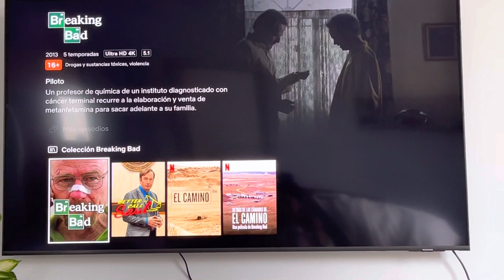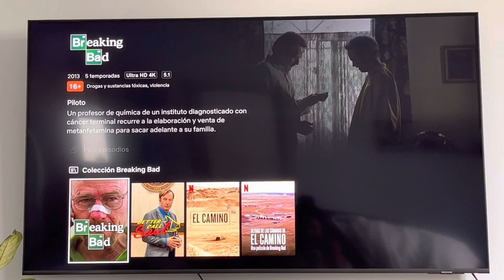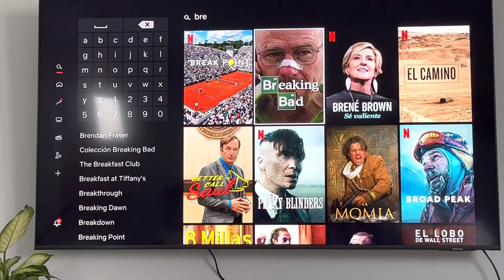Breaking bad! Opinion de la serie!